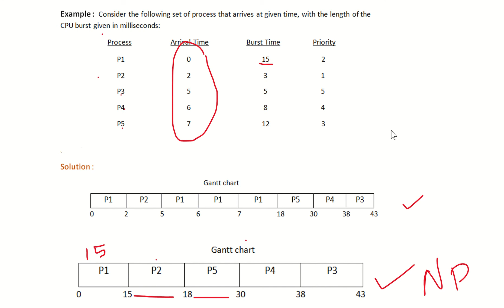PRIORITY SCHEDULING : Difference between Pre-emptive and Non Pre-emptive Priority Scheduling